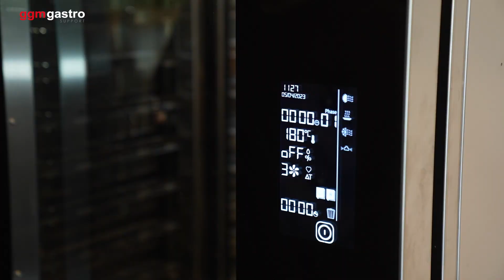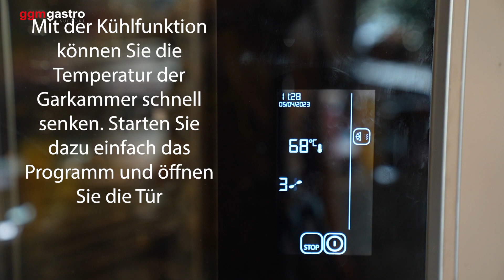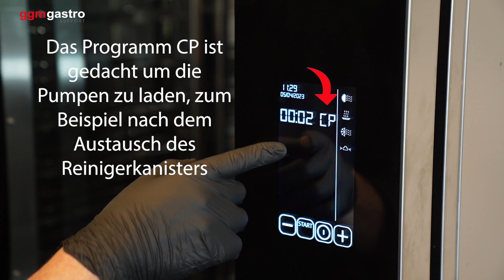KDDTE Kombidämpfer Sonderzyklen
In diesem Video möchten wir Ihnen die Sonderzyklen Ihres Kombidämpfers erklären.

► ZUM PRODUKT

Art.Nr. KDDTE

Art.Nr. KDDTE

► Verwandte Artikel
KDDTE511SC,KDDTE1111SC,KDDTE711SC